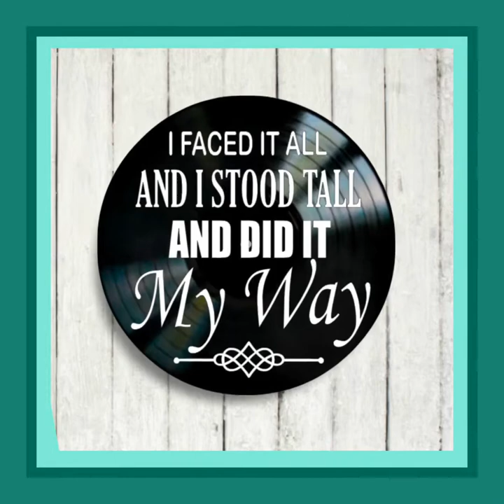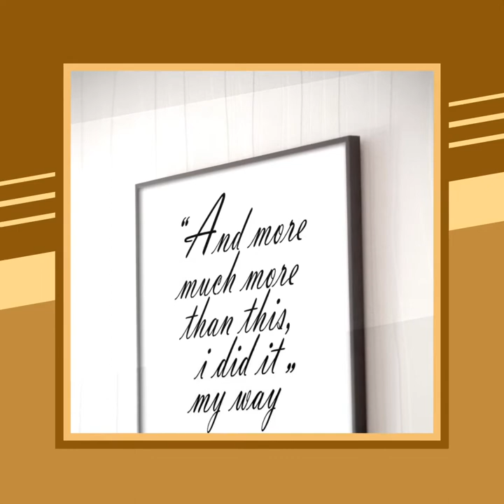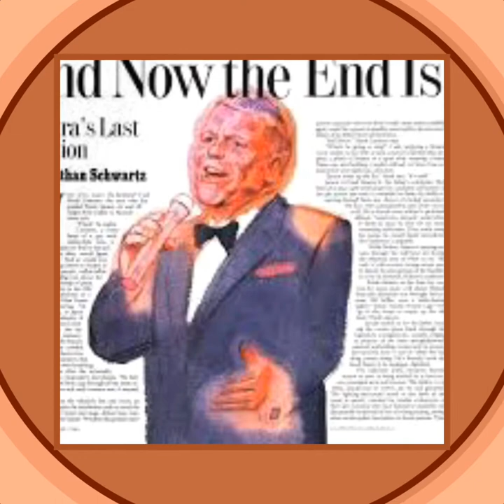My way by ILIAS